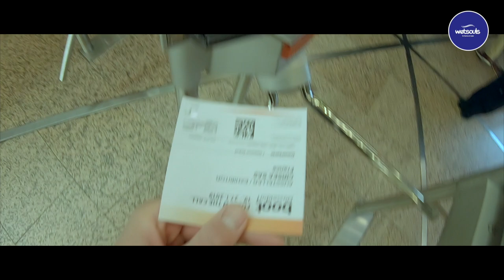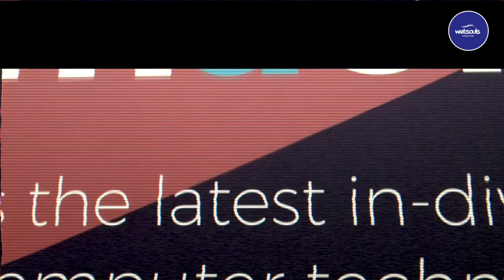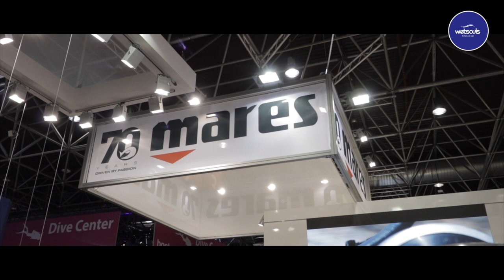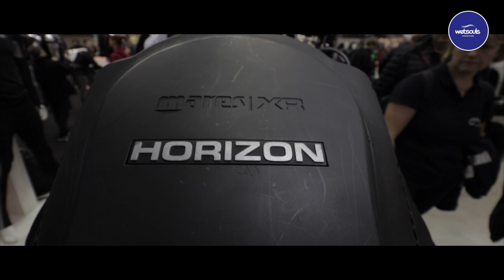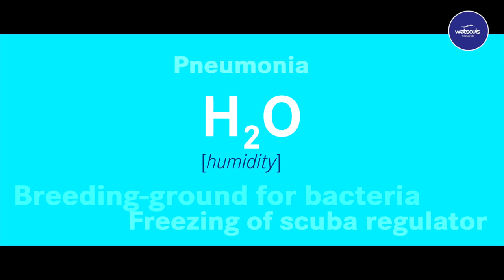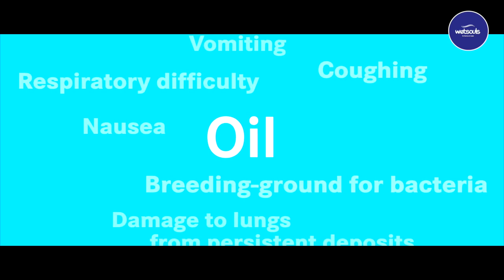Hottest Scuba Diving Innovations @ 2019 boot Düsseldorf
Discover one of the coolest animals in the ocean...
Every year at the end of January in Germany, in the north-western city of Düsseldorf, boot (literally meaning "boat" in German) is the largest water-sports fair in the world.

With 2000 exhibitors from over 50 countries, boot Düsseldorf is considered a benchmark for the international boat and water sports industry.

Here is a look at the most interesting innovations in scuba diving.

Featured innovations:

1) MĀOÏ by Thalatoo: An innovative HUD dive computer aimed at the recreational diver.

4) Bauer Kompressoren: B Detection Plus, Air Monitoring System.

5) Kalypse: Taylor made wetsuits from France.

6) Mermaid Kat Shop
Mermaid Kat and her team of professional mermaid entertainers.

Thank You to all contributors and safe diving to You all!